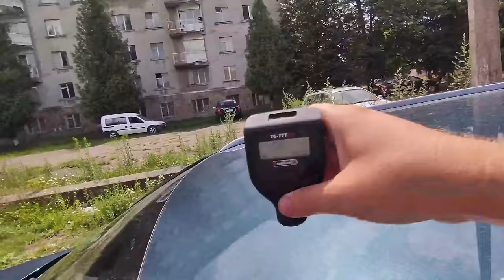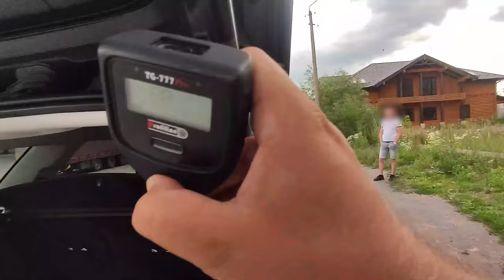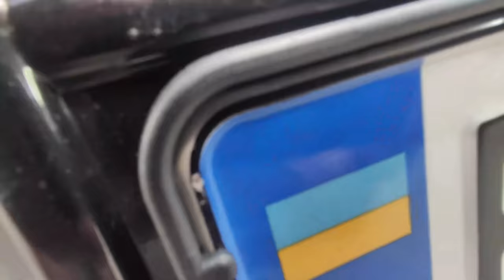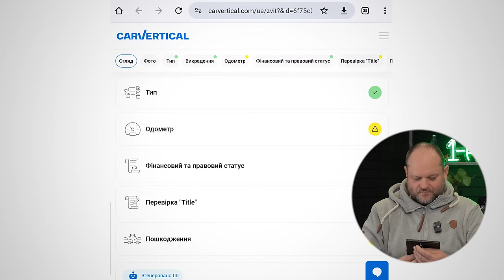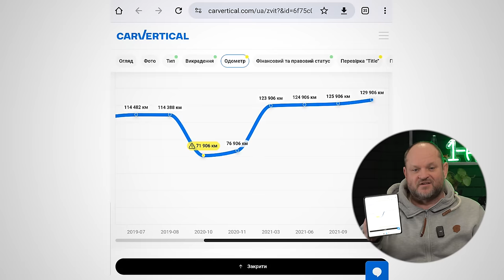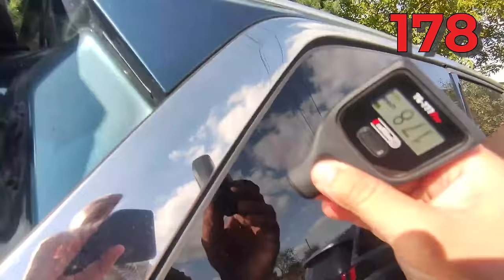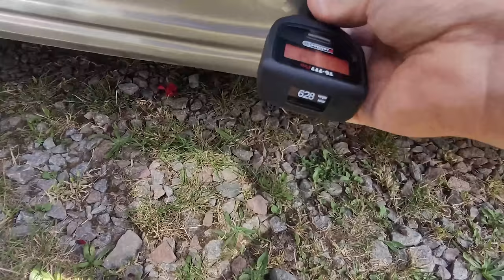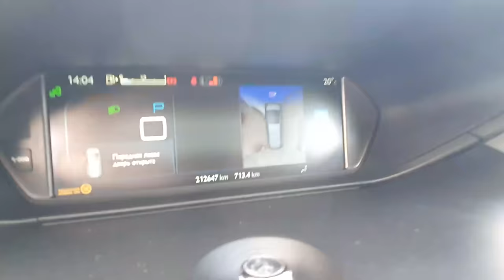ВПЕРШЕ ЗАЛИШИСЬ БЕЗ АВТО? пошук НАЙКРАЩОГО СІМЕЙНОГО - Peugeot 5008 та CITROEN C4 GP | 1-AUTO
Використовуйте код 1-AUTO, щоб отримати знижку 20% на звіт CarVertical.

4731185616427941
Mykola Taranukha

00:00-5:50 - У чому полягає історія ? Розбираємось з менеджером Владиславом
5:50-11:24 - Огляд першої машини й коментарі від експерта Антона
11:24-12:53 - Огляд повністю перефарбованої машини через вандалізм
12:53-14:15 - Перевірка у Києві Citroen Grand C4 Picasso
14:15-18:54 - інформація для кожного автовласника
18:54-25:11 - Огляд двох машин від айтішника перекупа
25:11-30:21 - Знаходження ідеальної машини й зникнення замовника